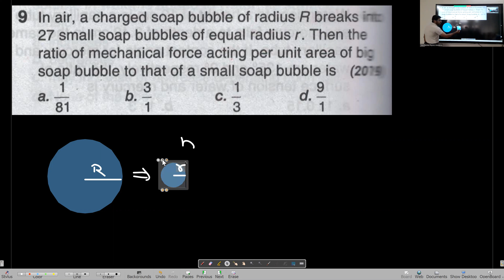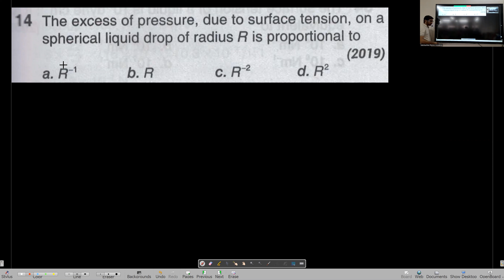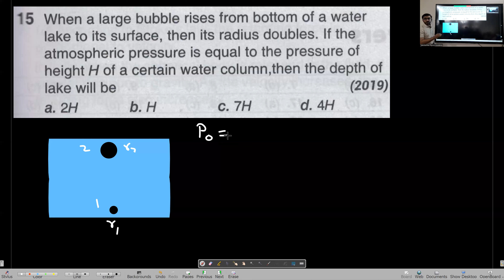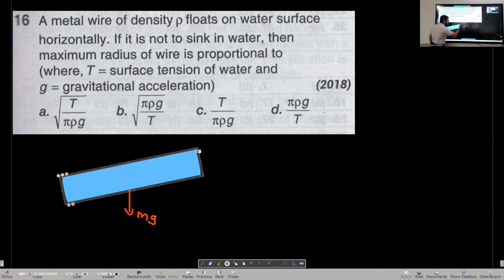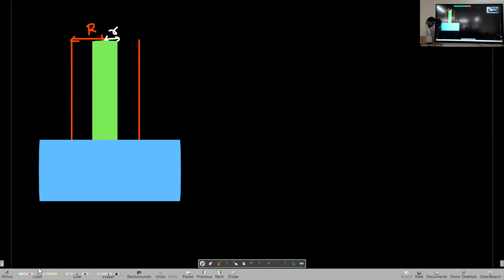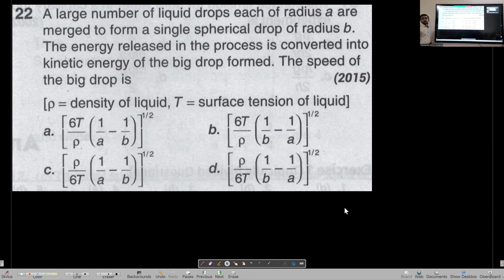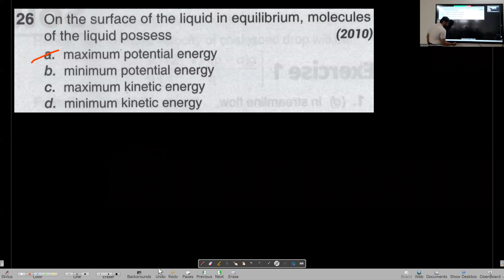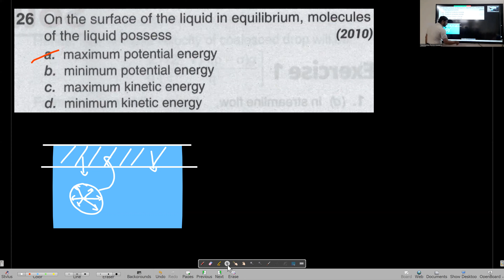Mechanical Properties of Fluids Lecture 6